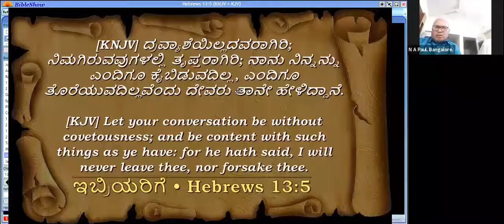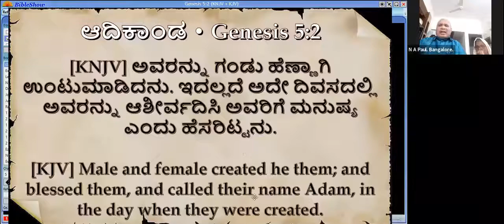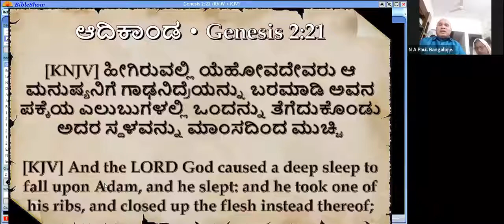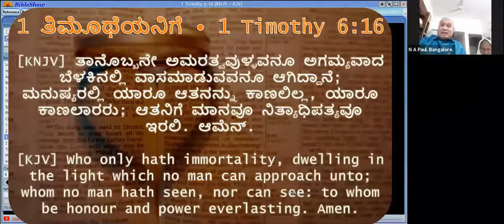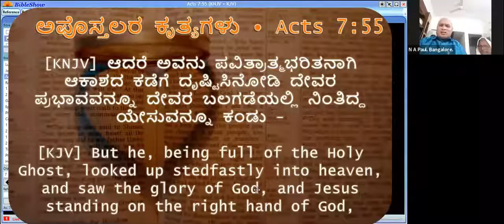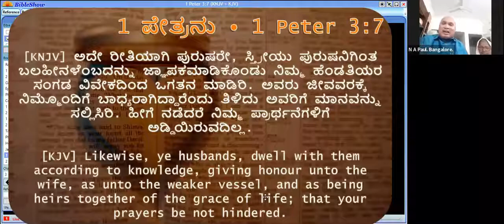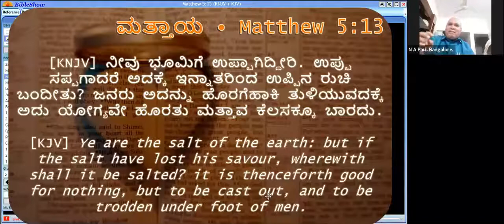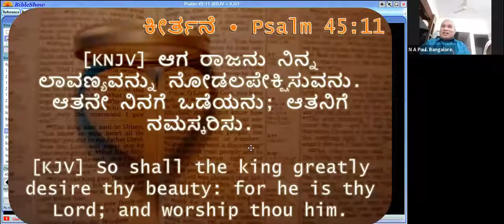Bible Study on Christian Family by Bro N A Paul - 1